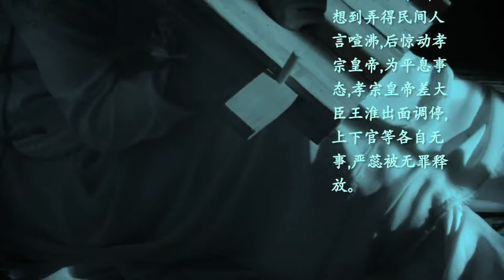古代才女冤案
才女严蕊受刑入狱，木枷，押送，捆绑，bondage,